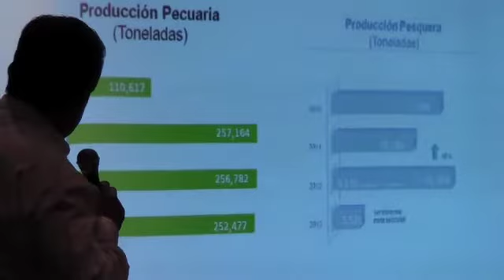Oaxaca asumirá nueva deuda para atender los problemas del Estado: Arnaud